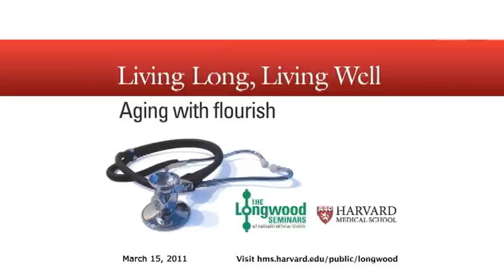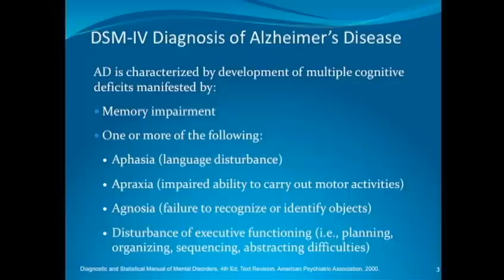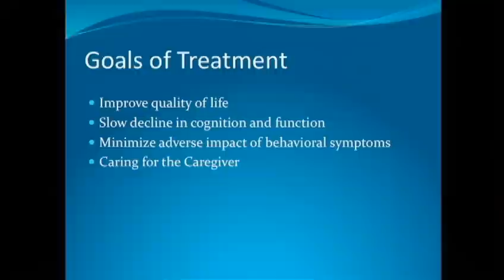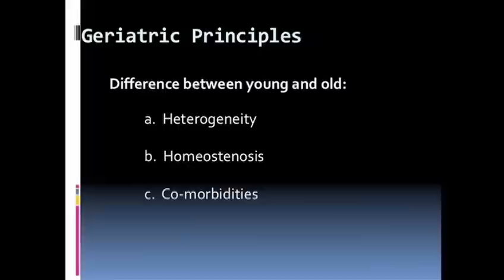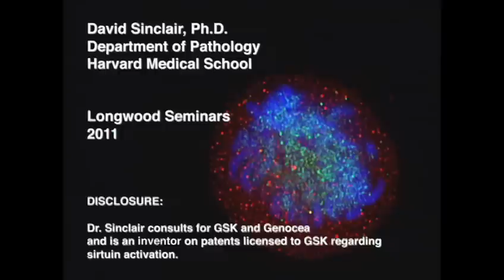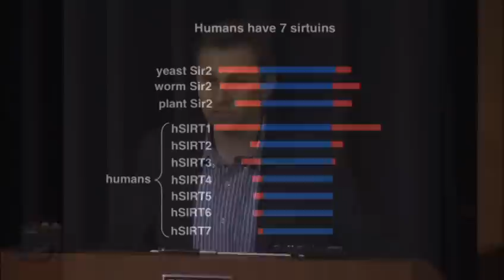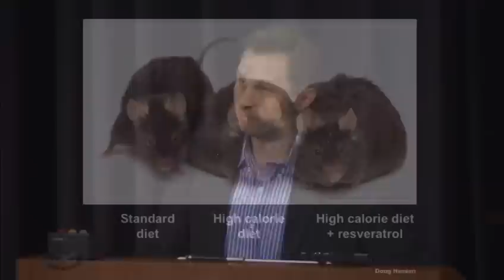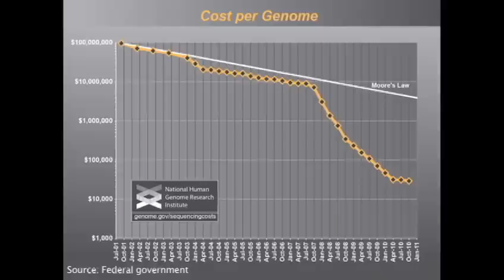Living Long, Living Well: Aging With Flourish — Longwood Seminar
As life expectancy continues to rise throughout the US, many of us can look forward to a longer life. In this Longwood Seminar, you will learn about the biology of aging to help explain the changes that take place in the body as people age, as well as hear practical advice from a physician about how to live a long and healthy life.